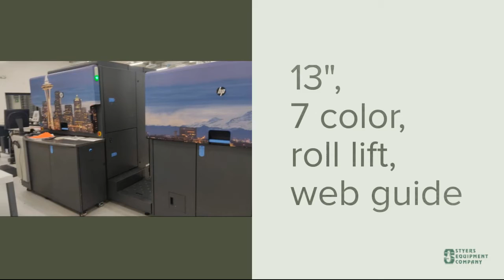6725 HP Indigo Digital Press